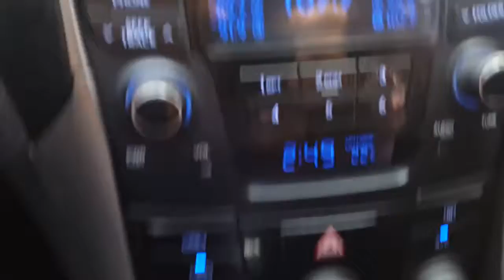2013 Hyundai YF Sonata BRILIANT(LUXURY-GPS+CAMERA)/ USD 5,150